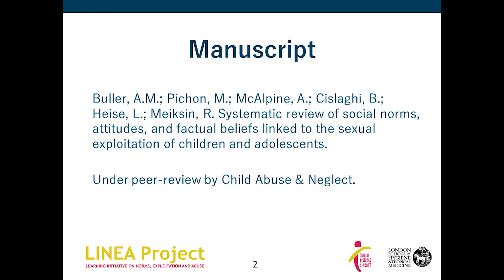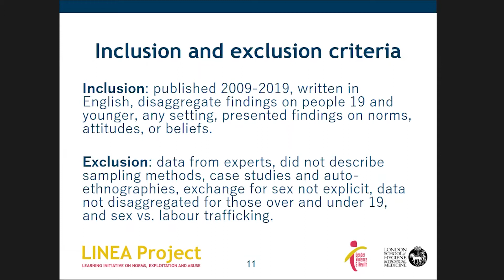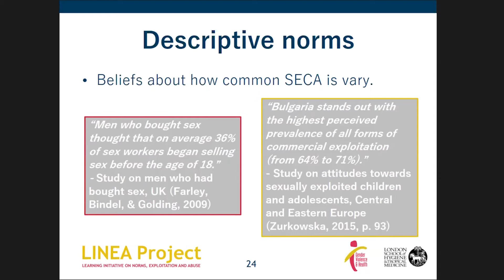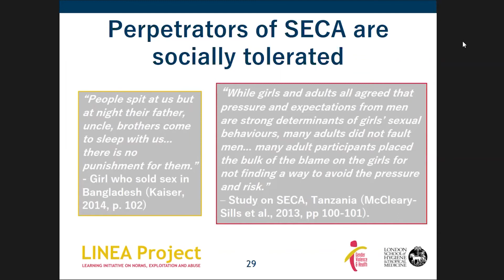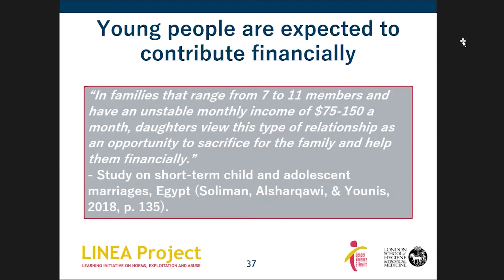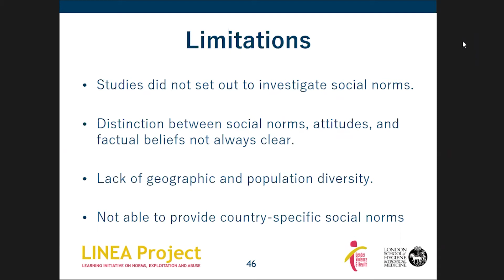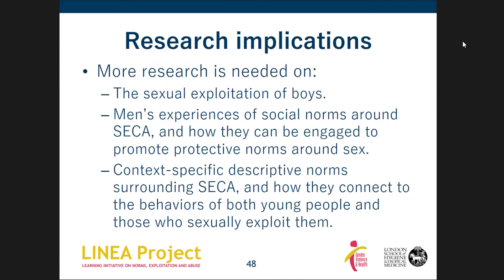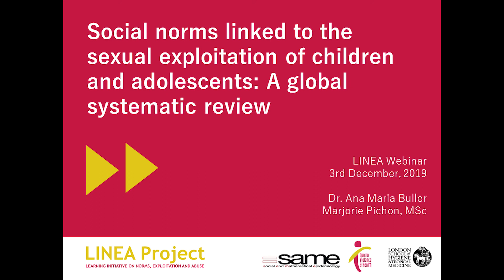Social norms linked to sexual exploitation of children and adolescents: A global systematic review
In this LINEA webinar, the presenters share results from a LINEA systematic review on the social norms linked to the sexual exploitation of children and adolescents worldwide.

The review team identified 55 papers, representing 49 studies, conducted in 37 countries, and including over 14,000 participants, published between 2009 and 2019. Our analysis revealed two universal social norms: sexually exploited young people are stigmatized by their communities, while the perpetrators of sexual exploitation are not.

This webinar describes the methods and findings in more detail, including more context-specific social norms, and the attitudes and factual beliefs that underpin them. Additionally, the implications and recommendations coming from this encompassing and complex systematic review will be discussed.

Dr Ana Maria Buller is an Assistant Professor in social sciences and Deputy Director of the Gender Violence and Health Centre at LSHTM. Dr. Buller has extensive experience in conducting mixed methods social science research, impact evaluations and systematic reviews. Her research interests lie on the intersection of gender based violence (including interpersonal and domestic violence against women and among MSM, labour and sexual exploitation and child domestic work) health and development with a focus on prevention in LMIC (low and middle income countries). She currently heads the Learning Initiative on Norms, Exploitation and Abuse (LINEA), and the Romantic Jealousy and IPV collaborative.

Marjorie Pichon MSc, is a Research Assistant for the Gender Violence & Health Centre at the London School of Hygiene and Tropical Medicine (LSHTM). In this position she has worked on two systematic reviews; the first on the social norms, attitudes, and factual beliefs linked to the sexual exploitation of children and adolescents worldwide, and the second as part of a project on the mechanisms and pathways of romantic jealousy and infidelity in intimate partner violence.